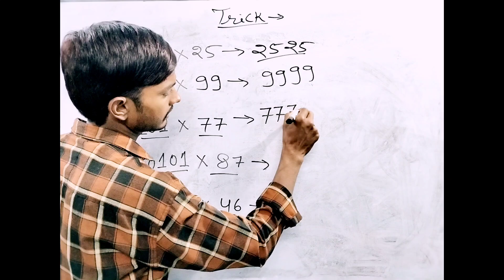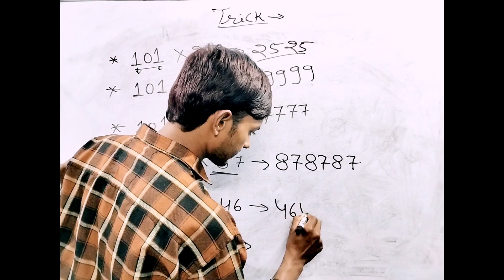बाप रे बाप गजब का ट्रिक है 😱 | गुणा करने का ट्रिक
बाप रे बाप गजब का ट्रिक है 😱 | गुणा करने का ट्रिक | Guna Karne Ka Vaidik Trick | Fast Multiplication Tric

multiplication trick
multiplication tricks
guna karne ka vaidik trick
guna karne ka trick
multiply karne ka trick
multiplication
vedic maths tricks
math tricks,maths tricks
maths trick,tricks for multiplication
multiplication trick in hindi
गुणा करने का आसान तरीका
vedic maths tricks for fast calculation